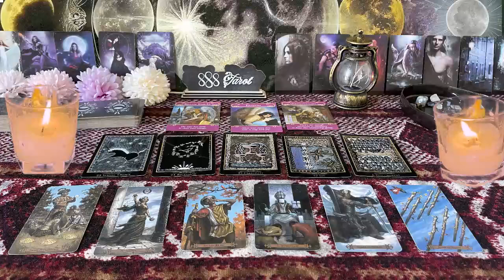PISCSE ❤️“WOW! WHAT THIS PERSON IS PLANNING MAY SHOCK YA, SO PREPARE” 💗😆END OF AUGUST LOVE🤩🔥😍